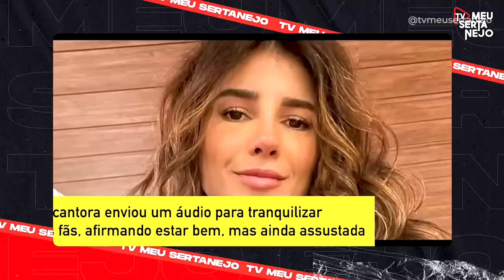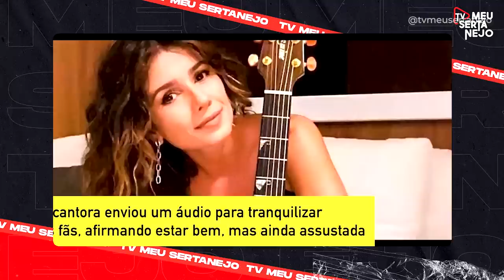ZÉ NETO e CRISTIANO alfinetam LULA, PAULA FERNANDES CAPOTA CARRO | Absurdos da Semana #011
A dupla ZÉ NETO e CRISTIANO alfinetam LULA em BARRETOS ao defender Agronegócio e Rodeio. A cantora PAULA FERNANDES capotou o CARRO e acabou fazer um forte desabafo| Absurdos da Semana #11# #